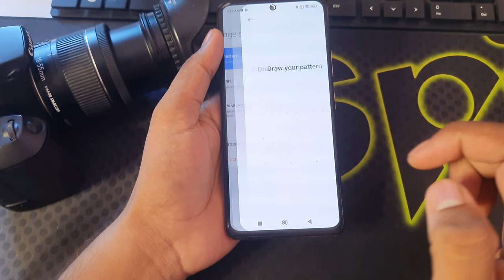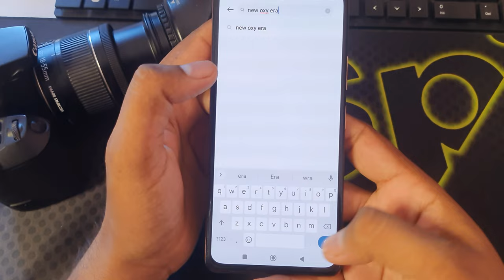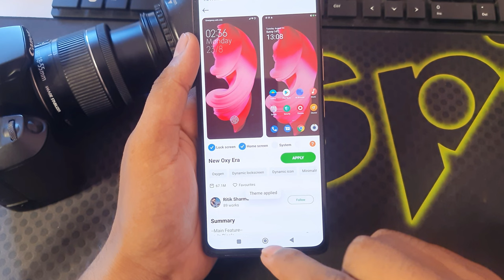Redmi note 11 pro display fingerprint setting/Redmi note 11 pro in display fingerprint lock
Redmi note 11 pro display fingerprint setting/Redmi note 11 pro in display fingerprint